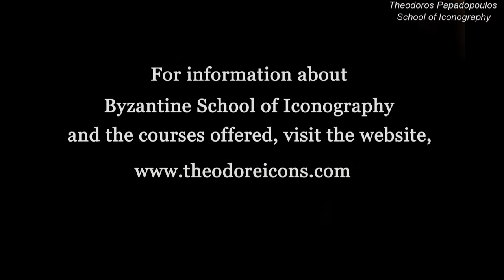Iconography Workshops in the USA, by Theodoros Papadopoulos.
Master Iconographer, Theodore Papadopoulos's, Byzantine School of Iconography offers students of all levels, from the beginner to the professional, an opportunity to learn and/or refine their techniques in the sacred art of Byzantine iconography.  Ancient and modern techniques are taught at the school, while developing confidence in the students through clear concise teaching.